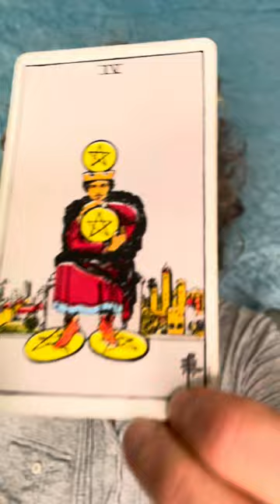VANDAAG ⭐ waar VOOR JOU rekening mee te houden?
Mislukte short, haha, is één volle minuut te lang : -) Geniet er toch maar van : -)
Wat vandaag te doen mbt een man? ⭐️